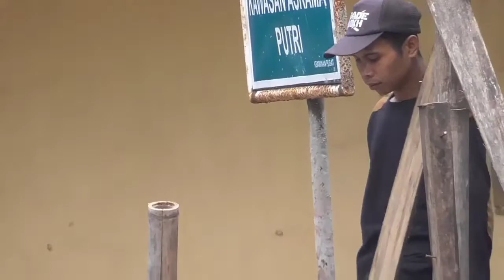Serba - Serbi 2 | Menuju Reuni Hisami 23